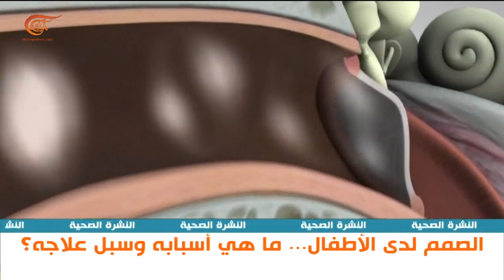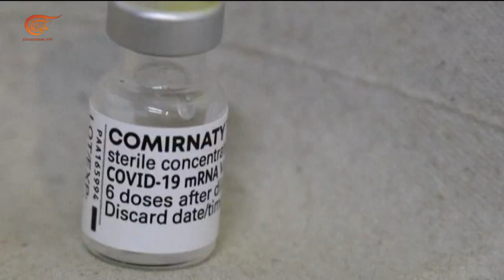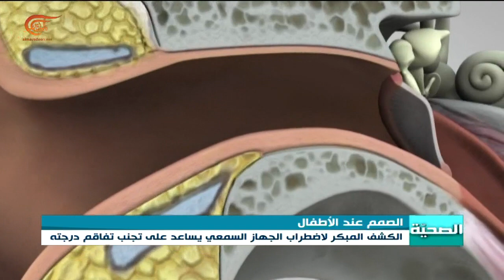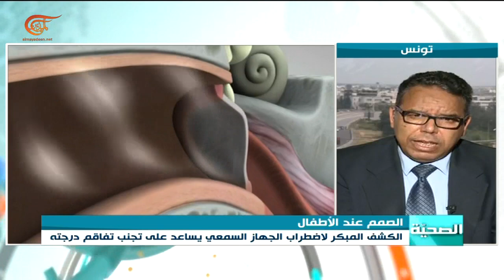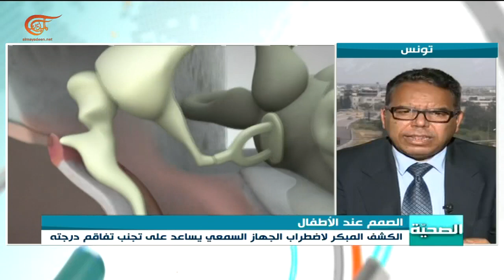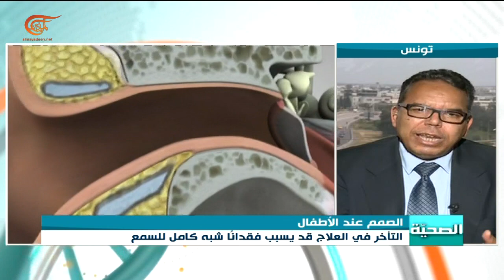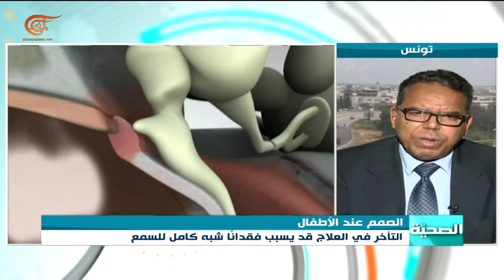الصحية | الصمم لدى الأطفال... ما هي أسبابه وسبل علاجه؟ | 2021-05-04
منظمة الصحة العالمية تؤكد أن الهند والبرازيل سجلتا أكثر من نصف عدد إصابات كورونا حول العالم خلال الأسبوع الماضي.
دراسة بريطانية تكشف أن التلوث الناجم عن انبعاثات المرور يسبب آثاراً خطرةً على الجهاز التنفسي لدى الأطفال.
اضطرابات السمع لدى الأطفال ما هي أعراضها؟ ومتى تتحول إلى صمم؟

الشخصيات المشاركة: د. محمد كمال الغربي - اختصاصي أمراض الأنف والأذن والحنجرة - تونس
اعداد و تقديم: